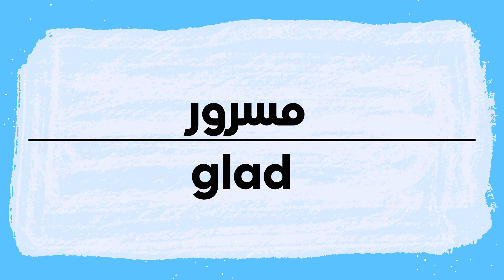How to pronounce Glad | Masrour in Arabic نطق مسرور باللغة العربية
Glad Pronunciation and writing in Arabic.